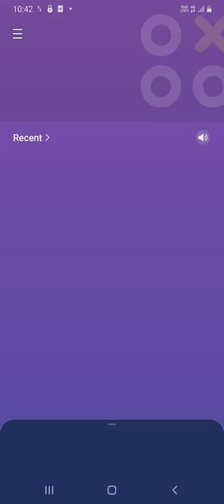2 minute khelna sekhe cod mobile multiplayer mode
2 minute khelna sekhe cod mobile multiplayer mode